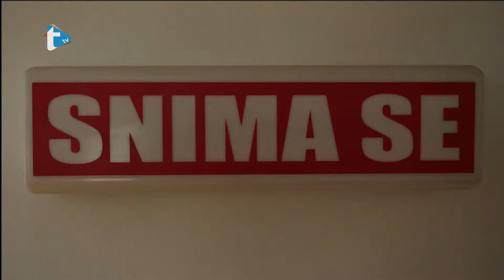Gost dana by Eva Zadro - Domitrović: "Važem između kandidature gradonačelnika ili župana"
Domitrović: "Važem između kandidature gradonačelnika ili župana"
Trend radio